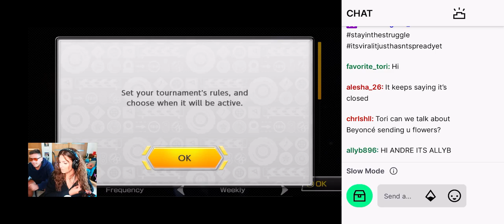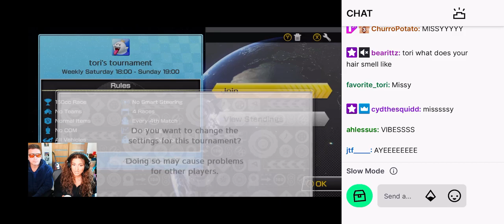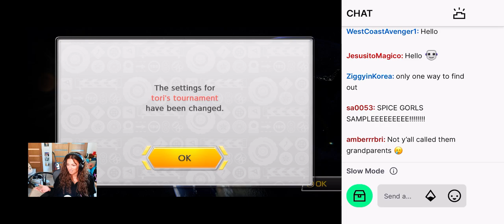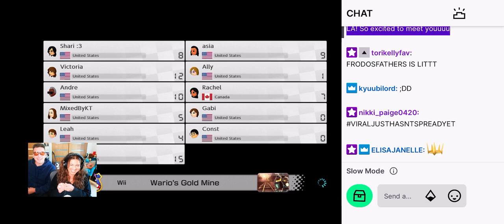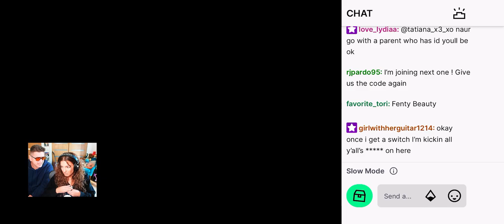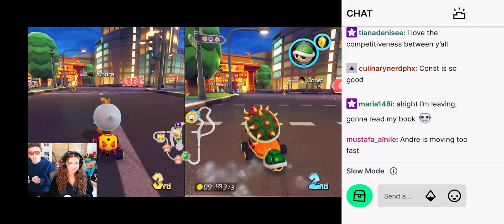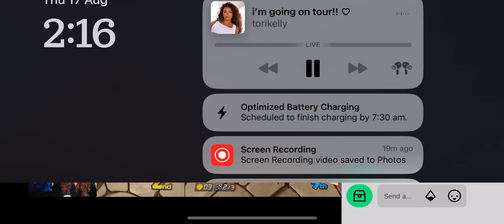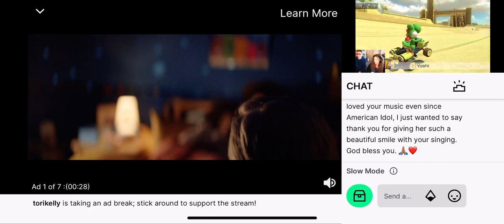tori's twitch stream (16/8)